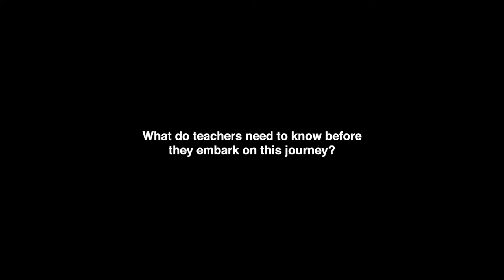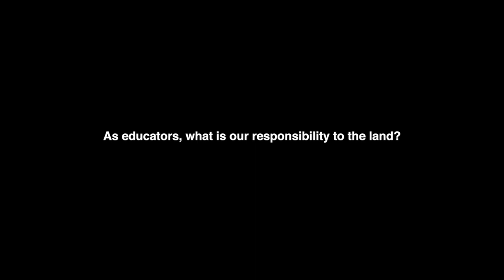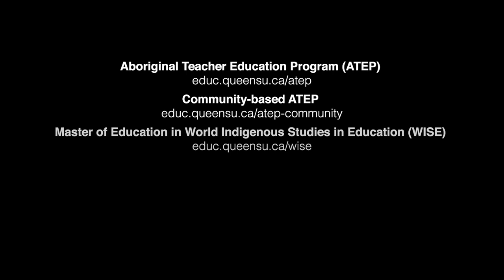Truth and Reconciliation - Mike Payne